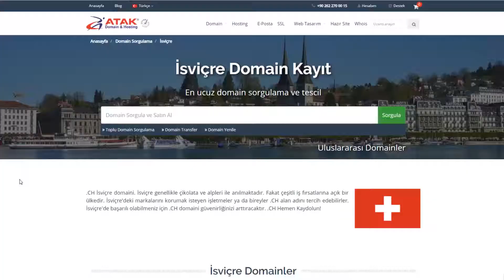.ch Domain Kaydı - İsviçre Domain Uzantısı - İsviçre Alan Adı - Atak Domain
.ch domain kayıt işlemlerinizi İsviçre domain kayıt sayfamız üzerinden en uygun fiyata, anında gerçekleştirebilirsiniz.

İsviçre alan adı sorgulama ve kayıt işlemlerini Türkiye'nin en tecrübeli ve yetkin firması Atak Domain ile gerçekleştirin.

Üstelik ülke domainleri için ücretsiz kayıt desteği ve pazar analizi sadece Atak Domain'de

Atak Domain – Bir Dünya Domain
Icann Acredited Registrar